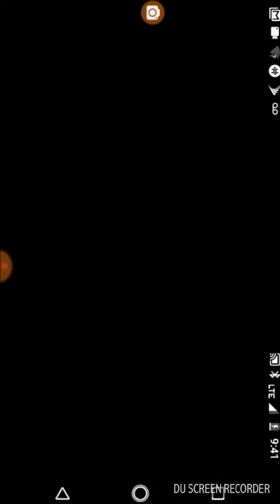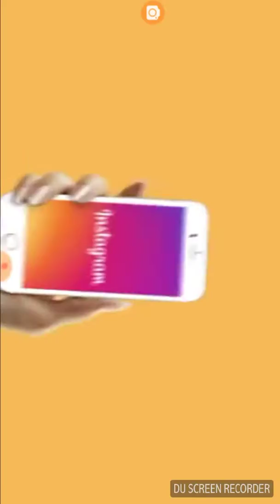Part one geometry dash